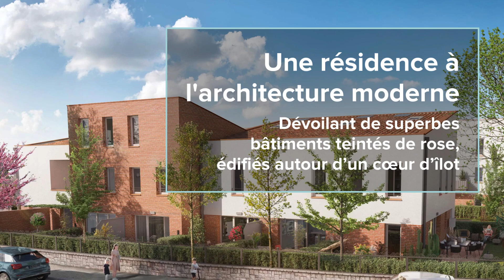Nue-propriété à Toulouse (31) - Résidence "Sporting Tily" par FIDEXI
Acteur historique de l'investissement en Nue-propriété, Fidexi présente la résidence "Sporting Tily" à Toulouse (31).

Toulouse, quatrième plus grande ville de France, brille par ses infrastructures de transport diversifiées et son statut de capitale européenne de l'aéronautique et de l'espace.
Nommée la ville rose, Toulouse est une ville colorée, avec ses façades de brique rose, ses emblématiques violettes et le bleu éclatant du pastel apportant un charme pittoresque irrésistible.

Située dans le quartier de "La Roseraie", au nord-est de la ville rose, "Sporting Tily" se trouve à seulement 12 minutes de marche de la station de métro A "Argoulets" qui permet de rejoindre le cœur historique en seulement 4 arrêts.